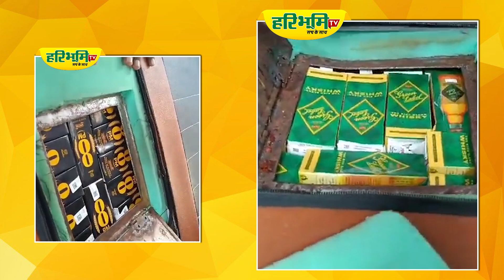Bihar: कार की सीट को ही बना दिया तहखाना Haribhoomitv